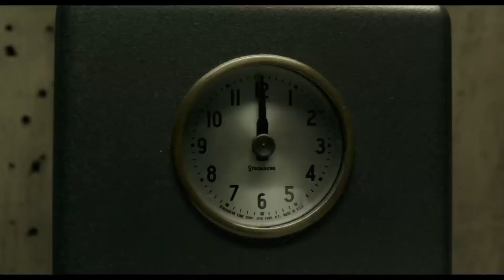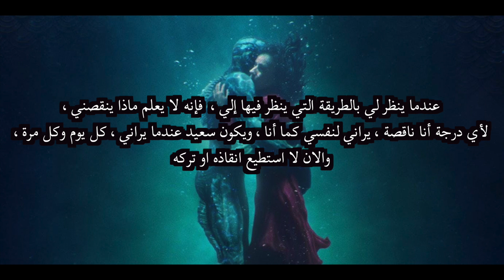مراجعة الفلم المرشح للأوسكار The Shape of Water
النوع: درامي رومانسي
الفئة العمرية المناسبة للمشاهدة: +18

اذا عجبك اي شي في الخلفية حتلاقي زيها واكثر في رابط متجر محطة الأنيميشن: